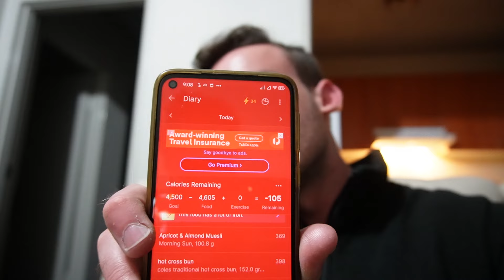Day 33 | 4500 Calories for 45 Days